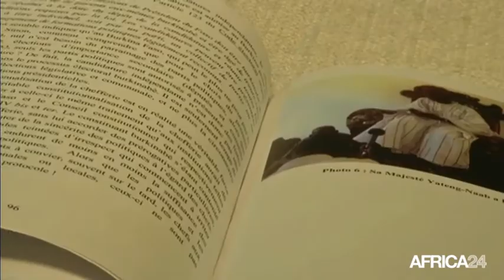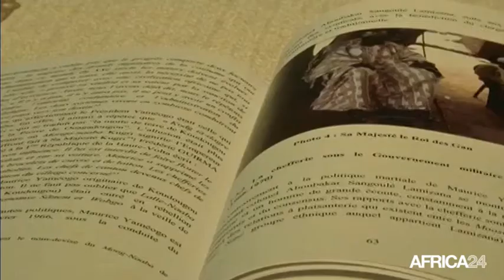Burkina Faso • Enjeux des chefferies traditionnelles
Société. La chefferie coutumière doit être institutionnalisée